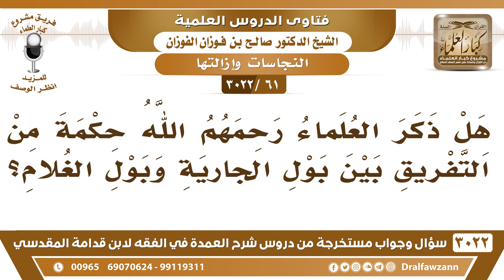[61 -3022] ما الحكمة من التفريق بين بول الجارية وبول الغلام؟ - الشيخ صالح الفوزان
-"[61 -3022] السؤال: هل ذكر العلماء رحمهم الله حكمةً من التفريق بين بول الجارية وبول الغلام؟
الجواب: نعم، ذكروا أشياء، الإمام الشافعي يقول : لم أجد بينهما فرقاً من السنة، أما التعليلات والاجتهادات فهم يقولون الحكمة والله أعلم أنه يكثر حمل الطفل الذكر يكثر حمله لأن الناس يحبونه، يكثر حمله، فناسب التخفيف، أما البنت ما يبونها ويقل حملها فتبقى على الأصل، وقيل لأن الذكر مخلوق من التراب، وأما الأنثى فهي مخلوقة من آدم عليه السلام، مخلوقة من آدم عليه السلام ليس من التراب، فهذا فرق بينهما الله أعلم، نعم، يكفينا الحديث، يكفينا ولو ما عرفنا الحكمة، نعم.
للاشتراك في قناة الشيخ صالح الفوزان

للاستفسار والإقتراحات والدعم
رئيس الفريق
لمشروع كبار العلماء